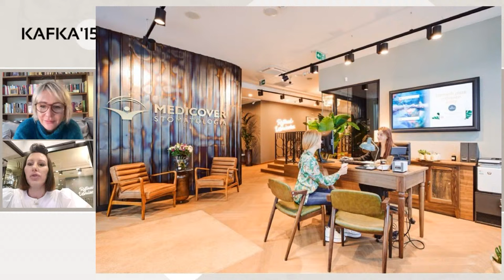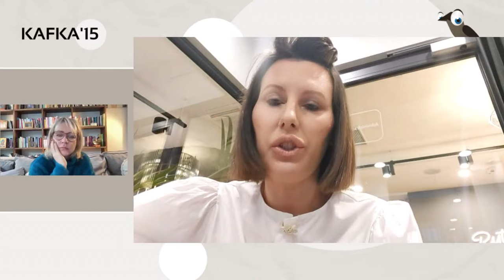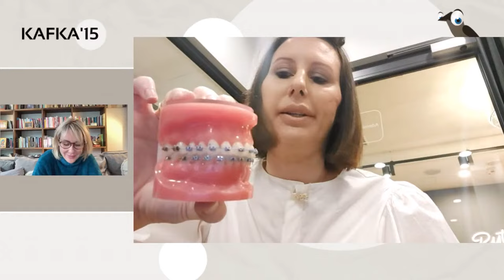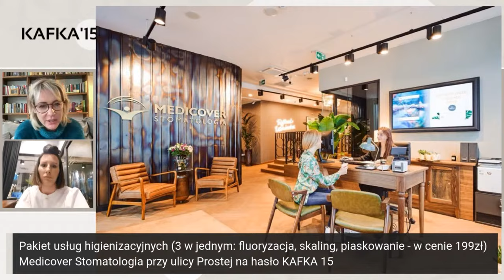Co o zdrowiu psychicznym mówią Twoje zęby? - Wioleta Romanik Gosia Ohme | Kafka’15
Co o zdrowiu psychicznym mówią Twoje zęby?

Stomatologia to dzisiaj coś więcej, niż tylko ładny uśmiech. To część zdrowia psychicznego. Zęby odzwierciedlają nasze poczucie wartości, to co o sobie myślimy. Ale także to, co dla nas ważne, min.sukces, relacje z najbliższymi. Na szczęście rośnie świadomość znaczenia estetyki zębów i narzędzi z których korzystają stomatologiczni fachowcy.

Wioleta Romanik i Gosia Ohme | Kafka’15
Do wszystkich kobiet, które nie wierzą w siebie, i myślą, że urodziły się bez skrzydeł...

Nazywam się Gosia Ohme, jestem psycholożką i zapraszam do mojego świata i podcastu - LAJF NOŁ MAKEUP,
który powstał z ogromnej potrzeby niefałszowania rzeczywistości, bycia fair ze sobą i innymi.
Wiecznie słyszę, że to niemożliwe, żeby nieustająco być w dobrym humorze, mieć tyle energii, że to na pokaz. Ciągle pewnie niemożliwe, ale umiem od serca się zachwycać i być wdzięczna za każdy dzień swojego życia. Lubię pogodnych ludzi, bo sama taka jestem, szukam jasnych stron kryzysów, gorszych dni (któż ich nie miewa!), a jednym z najważniejszych moich celów życiowych jest nadanie SENSU wszystkim, co robię i co czuję.
Dlatego chcę ukoić Was w ciągłym poczuciu Waszej niedoskonałości,  nie dość dobrego myślenia o sobie, niewybaczania, stawiania siebie na ostatnim miejscu.

To będzie najbardziej autentyczne miejsce w sieci. Tu też będziemy płakać i śmiać się na zmianę. Ale zawsze prawdziwe.